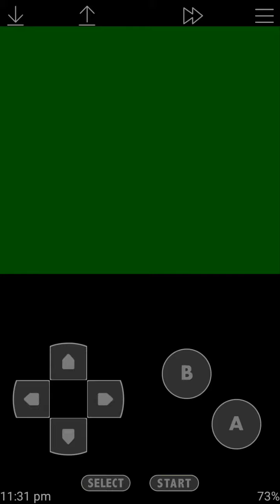Let's play International Cricket nes game Part 2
Part 2 of my let's play of international Cricket